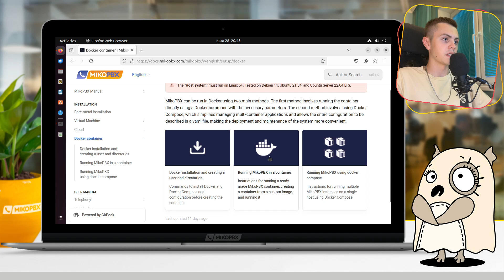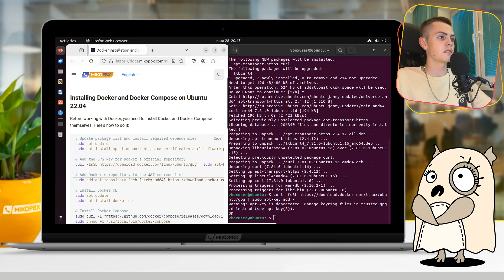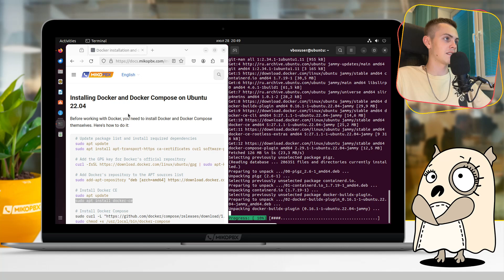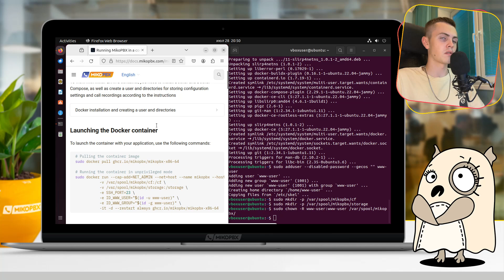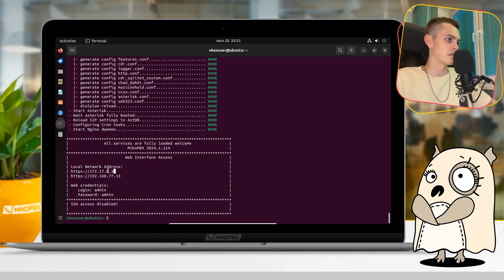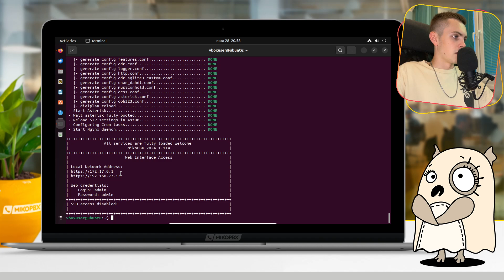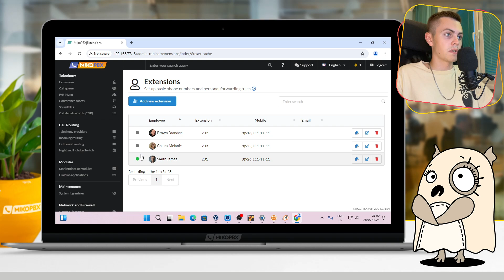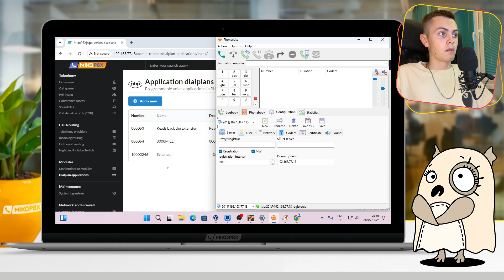Installation guide for MikoPBX in Docker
The video demonstrates the process of installing MikoPBX in a Docker container, which includes the installation of Docker itself, creating users and directories, and launching MikoPBX in the container.
After the container is successfully launched, we check the correct operation of MikoPBX, connect softphones, and make calls.